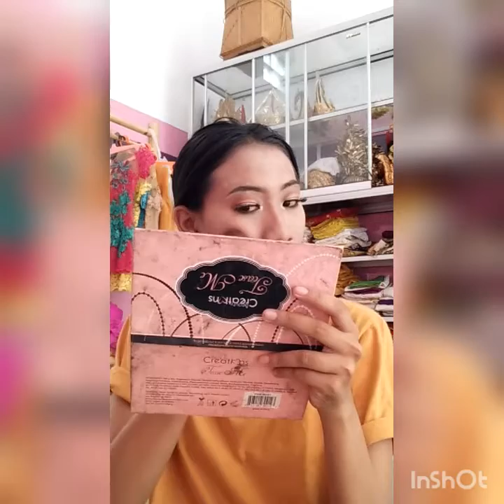MY QUARANTINE ( TARIYANI)